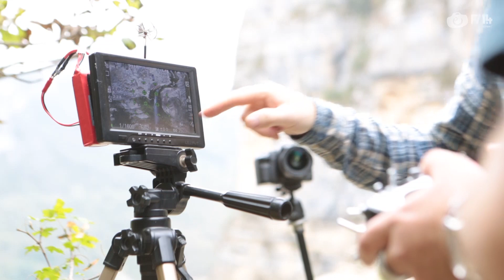Découvrez la photo au drone - F/1.4 S05E19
Depuis quelques années, la photo aérienne est devenue de plus en plus aisée grâce à l'arrivée des drones. Un drone, c'est comme un trépied volant. Et je vous avoue que ça m'a pas mal intrigué. Alors quand j'ai rencontré Frédéric Lacrabère qui a monté sa boite de photographie et vidéo au drone du coté de Lyon, je lui ai proposé d'aller me faire découvrir son métier.

Sommaire :
00:41 - Présentation de Frédéric
01:26 - Le drone
03:30 - La séance photo
04:27 - Le premier vol
07:17 - Chercher les cadrages
10:03 - Les photos
11:00 - Technicien drone et cadreur
13:51 - Le métier de photographe de drone
15:11 - Les autorisations à avoir
16:57 - Qu'est ce qu'il faut pour faire un vol ?
19:01 - Diriger le drone à la caméra

Modèle : Jessica Evrard